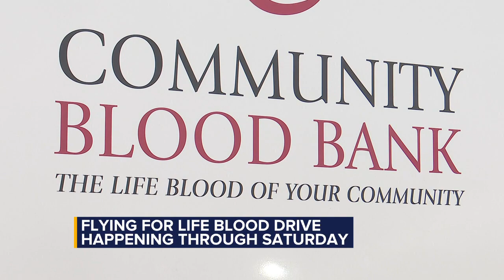Avera Careflight and Sanford AirMed compete for blood donations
Blood donors can cast their donation vote to the flight team of their choice.